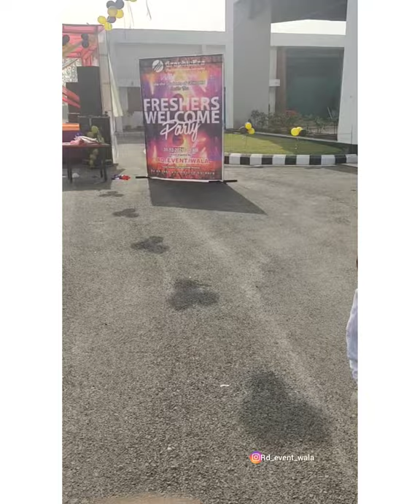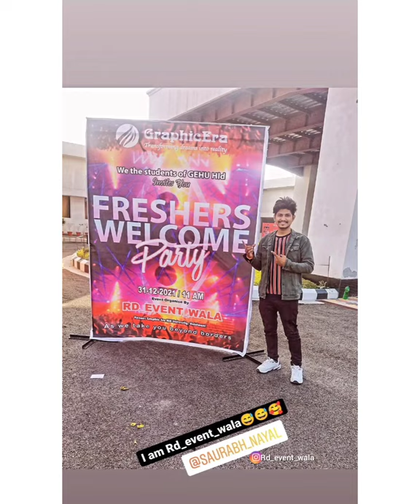fresher party vlog || graphic era hill University || entertainment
kese hm hr apne kaam ko krte hai apko dikhayenge kese hm apne sbhi event ko manage krte hai ..

or kya kya dikkto ka samna hme krna pdta hai

We are a group of many collage students & youngster  connected with us as team and run this startup

we always try to make our client day memorable..

Now, we are top rated balloon decoration,kitty party, birthday party & events service provider online brand at haldwani (uttarakhand) ..

*how to do balloon decoration
* balloon decoration kese suru kre
* best idea for balloon decoration